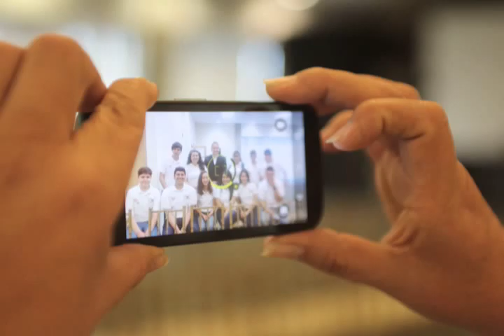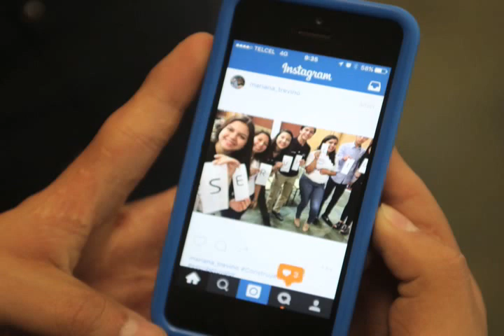Construye tu Valor - 5 de marzo, 2016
Concurso Construye tu Valor, realizado en las instalaciones del CEDAE de la U-ERRE.

Participaron las siguientes universidades:
- UANL: Prepa 7, Prepa 13 y CIDEB.
- UDEM :  Unidad San Pedro, Unidad Valle Alto, Unidad Fundadores.
- U-ERRE: Guadalupe, Roma y Centro.
- UVM Campus Cumbres
- Universidad UNICA
- UNIVERSIDAD DEL NORTE
- CEU: Centro, Guadalupe y Loma Larga.
- UMM: Molinete, Padre Mier y Centro.
- Instituto Mater.
- Preparatoria Mujeres Ciudad de los Niños.